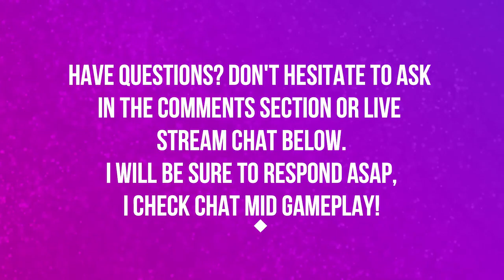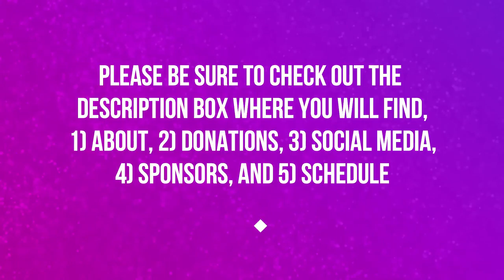ANTORUS THE BURNING THRONE | EONAR THE LIFEBINDER | HEROIC | WORLD OF WARCRAFT LEGION 🎮🎮🎮